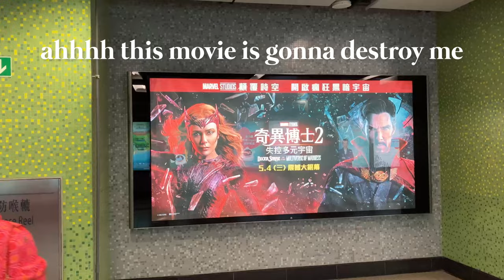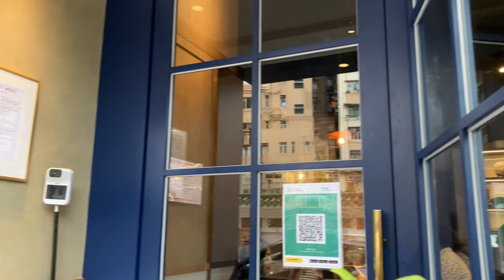a weekend in my life *eventful *refreshing | VLOG | melody lo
hi all! a refreshing and eventful weekend before in-person school resumes again! it’s been 3 months, i can’t wait to see all my friends again but im not ready for the workload haha. hope you all doing good :)